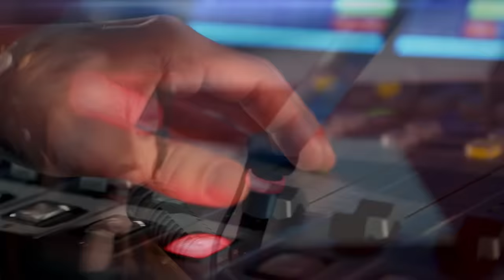Martin Jan Stránský: Pozor, IQ dětí se snižuje. A mohou za to sociální sítě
Lachtana vycvičíte pomocí ryby, člověka prý pomocí lajku na sociální síti. „Jsme mnohem zmapovatelnější, než si myslíme,“ říká v rozhovoru s Lucií Výbornou neurolog a odborník na lidský mozek Martin Jan Stránský.